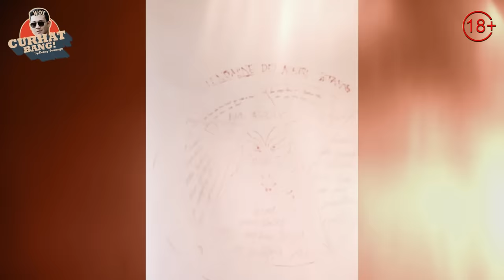PENGANTIN KE-13 LUCIFER ⁉ SAMPE GA BISA DI RUQIYAH ‼ (ANGGIE NABILA) -Curhat Bang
Teror yang dialami bermula pada saat SD sampai dirinya menikah. Gangguan ini berupa barang-barang hilang, tulisan darah di tembok hingga menyerupai sang suami. Penasaran dengan kisahnya? Saksikan episode Curhat Bang kali ini bersama dengan Anggie Nabila.

For Your Information:
Buat setiap Comment, Likes, Viewers, Share dan bentuk dukungan apapun dari content video ini. Saya sebagai pemilik akun Curhat Bang akan mendonasikan 10% dari AdSense melalui Instagram @DEDIKASIH.ID